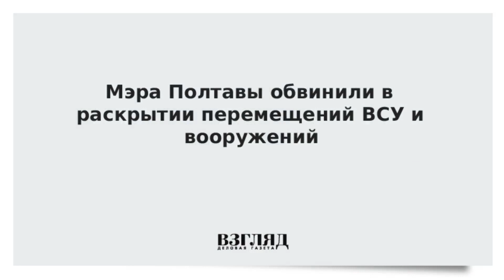Мэра Полтавы заподозрили в сливе данных о перемещении украинских войск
Служба безопасности Украины (СБУ) вручила мэру Полтавы Александру Мамаю подозрение в сливе данных о перемещении украинских войск. Об этом со ссылкой на источник в ведомстве сообщил Telegram-канал «Политика Страны».

«Мэру Полтавы Александру Мамаю вручили подозрение по статье 114-2 Уголовного кодекса — "Несанкционированное распространение информации о перемещении оружия, вооружения и боевых припасов на Украину или о размещении [Вооруженных сил Украины] ВСУ"», — сказано в посте.

Официальных сообщений от СБУ по этому поводу не поступало.

Ранее 29 декабря издание «Полтавщина» сообщило, что СБУ проводит в горсовете Полтавы следственные действия. Утверждалось, что в этот день Мамай проводил встречу со спортсменами. На выходе из зала, в котором проходило мероприятие, мэра «оцепили сотрудники СБУ и увели в его рабочий кабинет».

Украинское издание Zmist уточняет, что в отношении Мамая открыто уголовное производство по факту распространения данных о перемещении вооружения, оружия и боевых припасов на Украине. По данным журналистов, 15 декабря мэр Полтавы сообщил, что в местной общине «будет дислоцироваться военная часть, которая будет заниматься тремя областями».